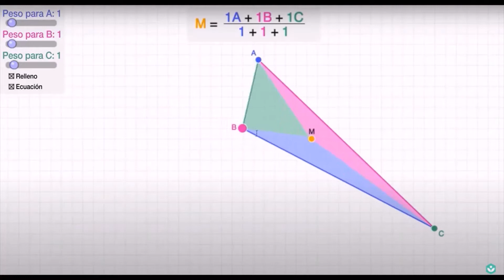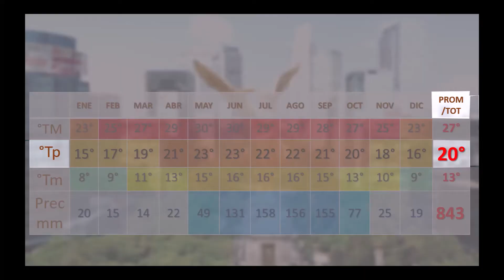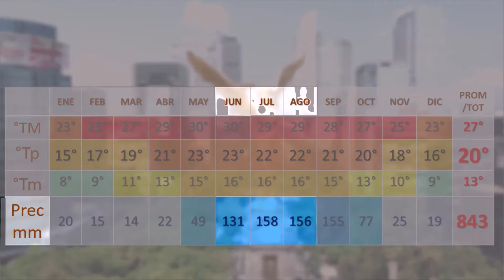🇲🇽 ¿Cuál es el CLIMA REAL de México? ¡La Respuesta te Sorprenderá?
Alguna vez te preguntaste cuales son las ciudades con el clima más extremo en México? y habiendo tanta diversidad, entonces cual es el clima más mexicano? Pues en este video te vamos a responder a estas y otras preguntas que te planteaste del clima en México